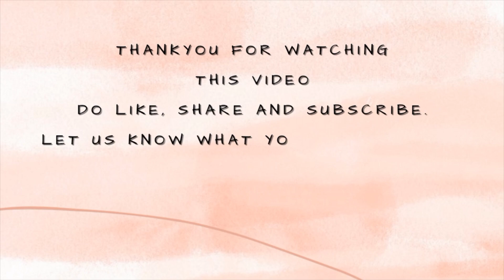Goan Pork Solantelem | Pork Asado | Pork Amsol | Pork Roast | Pork with Kokam | Goan Pork Chili Fry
Thank you for stopping by here.🩷

🩷 Ingredients ; -

~ For Marination
500gms cubed Pork
1tbsp Ginger Garlic Paste
1/2tsp Turmeric Powder
Salt to taste
2 1/2tbsp Goan Toddy Vinegar

~ For Solantelem
2tbsp Oil
1tsp Cumin Seeds
1 1/2inch Cinnamon Stick
13-15 Peppercorns
3 Green Chilies
6 Dried Red Kashmiri Chili
3 Onions
10 Kokam Petals / Binda Solam
1tsp Jeerem Meerem Powder
*here’s my recipe to make it
1tsp Sugar

🩷 Some Delicious Recipes for you to check out ; -

xoxo
Colleinda Fernandes 🩷